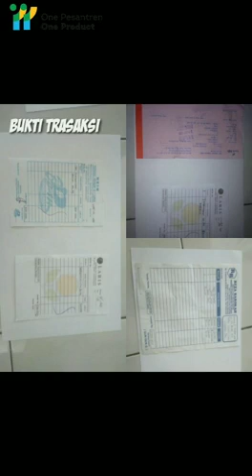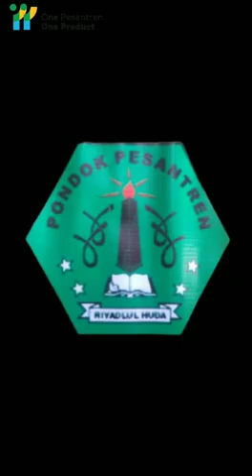OPOPA20008 | RIYADUL HUDA MAJALENGKA | YAHYA AHMAD BARIZI | KAB. MAJALENGKA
AUDISI2 | OPOP2020 | OPOPA20008 | RIYADUL HUDA MAJALENGKA | YAHYA AHMAD BARIZI | KAB. MAJALENGKA | Makanan | Startup | RIYADLUL ULUM